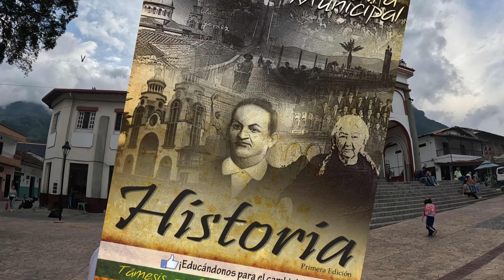TÁMESIS, ANTIOQUIA: La tierra del siempre volver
Descubre Támesis, Antioquia. En este video te llevamos en un viaje por la historia y la cultura de este encantador pueblo. Conoce a sus fundadores, el origen de su nombre y su rica época prehispánica marcada por fascinantes petroglifos. Explora las tradiciones culturales que hacen único a Támesis y descubre las emocionantes actividades que ofrece: desde caminatas en paisajes impresionantes hasta sus vibrantes fiestas locales. Sumérgete en la esencia de Támesis y déjate sorprender por todo lo que este maravilloso lugar tiene para ofrecer. ¡No te lo pierdas!